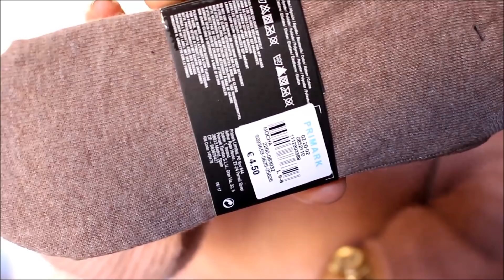هميزات من داااكشي/ لبسة كتحمق بثمن خيالي +مشترياتي من Haul PRIMARK,YEVESROSHER, ROMWE